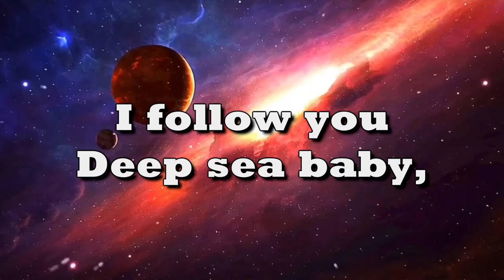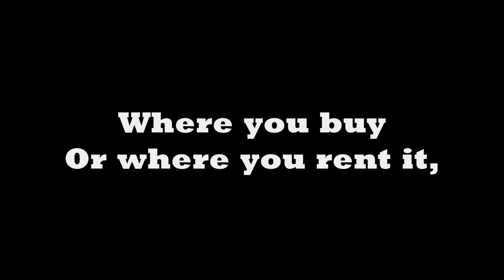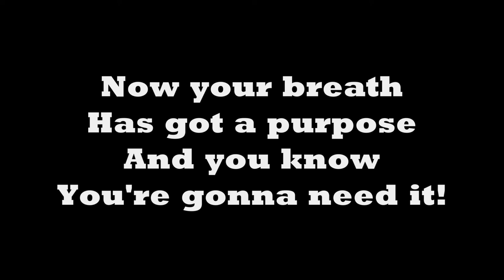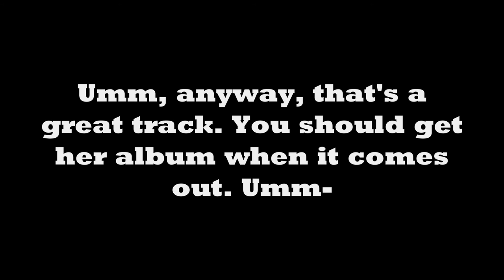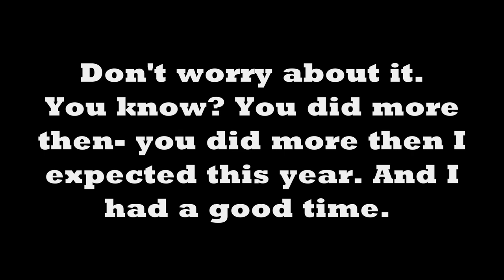e-dubble - Space Rivers (Freestyle Friday #51) (Lyrics)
Original Description: I will be releasing lyric videos for the "Freestyle Friday" series in tribute to e-dubble (aka Evan). The reason for this is because I was informed on reddit that all the Freestyle Fridays will be lined up and on THE DAY OF the original release date, 11 years later. Now these songs will be release and referred to on that set date which is really cool and is the perfect time to make these! ENJOY!

 In case you didn't know, Evan is my favorite rapper/hip hop artist. I first hear his music around 2013. The song was called "Let Me Oh, which is his most popular songs. I never looked into Evan and his music until I came across him again in late June/early July. Ever since then, I've listened to every single one of his songs at LEAST 10 times. From his time from Irishtoothache (2003) to his first album "Straight Outta St. Mary's" (2006), to "Hip-Hop Is Good" (2009), to his most well known "Freestyle Fridays" (2010), to his "Written Thursdays" (2011), to his "Reset - EP" album (2012) to "First Friday" (2013), to his most recent album, and sadly his last "Two Tone Rebel" (2016). Every single of his songs are "addicting" to listen to. If you like funny songs, go to Irishtoothache.com, which the songs were produced by Evan, Peter Muth, Tup, Skeltz, Stubbs and the creator of the website Glazer. if you like Evan in particular making funny songs, that's what his album "Straight Outta St. Mary" is for. Sadder songs are for "Reset - EP". For an all around catchy/funny songs, check out his 54 "Freestyle Fridays" that he made every Friday for over a year straight! I know this is a long description and no one will read this, but this is just some of the things he did. I still listen to Evans songs to this day. His "Freestyle Fridays" gained even more fans when people started using it in their COD montages. People such as Vanoss and StraightUpKnives. Evan even shouted SUK out in an interview. Since his passing on February 13, 2017, everyone has missed him. Lived a king, died a legend. "Sadly, the most underrated artist/music producer" and he should of gained a lot more popularity. Evan didn't care of the amount of people who listened and has the most loyal of fans. It just bothers me that more people can't listen to his music and there's no way he can grow too much bigger, sadly. He was only 34 years old when an infection, that doctors don't even know exactly what, killed him. He saved many peoples lives, brightened up their days and even helped people get through school. I wish he was still here today so I could meet him in person and so we could all enjoy his music. Guaranteed he would of been successful. Anyway, I wanted to make this video, not only to try and get his name out there, but also because its Good Friday.
"Still a Wallace in the afterlife"
"Hip-hop is good and i'll take that to my tombstone"
Rip Evan Wallace, Two Tone Rebel, Owner of Black Paisley, E-dubble
November 1st, 1982 - February 13, 2017 (only 34 years old) passed due to an infection way too early on in life.

FOLLOW ME?

Original Song Publish: January 14, 2011 (1/14/11)
Original Edited Date: January 14, 2022 (1/14/22)
Original Uploaded Date: January 14, 2022 (1/14/22)